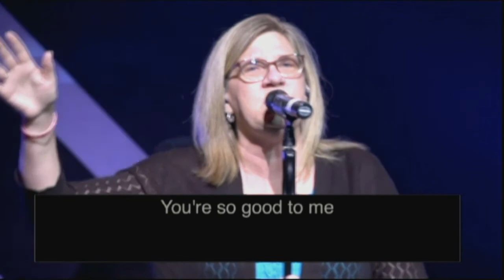Jesus is a Gift for Everyone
Pastor Raymond Johns, Jr.
Recorded: 7/5/2020
The Heights - Belmont, NC